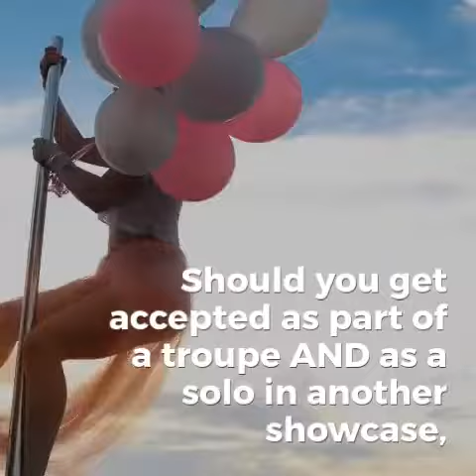Which Showcase Should I Apply to?